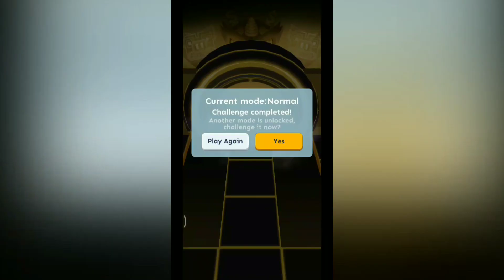Rolling Sky - Festival Gospel | Retextured, Remodeled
Happy Chinese new year everyone!!